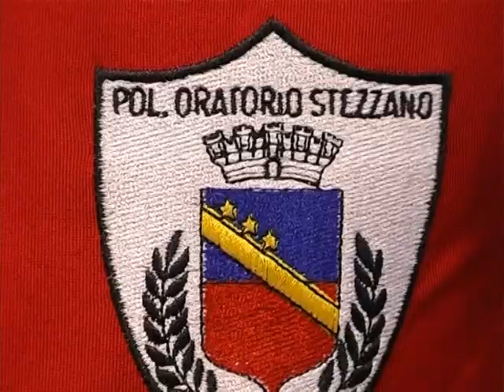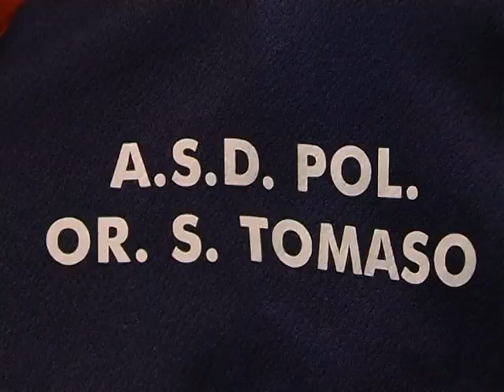CSI - PALLAVOLO, il campionato riparte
CSI Bergamo - Bergamo Tv - servizio di Monica Armeli